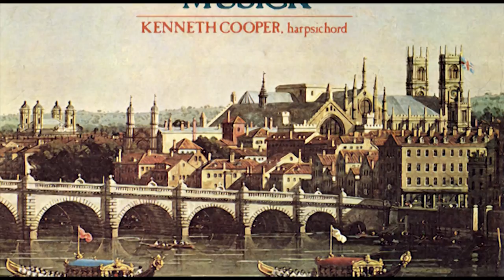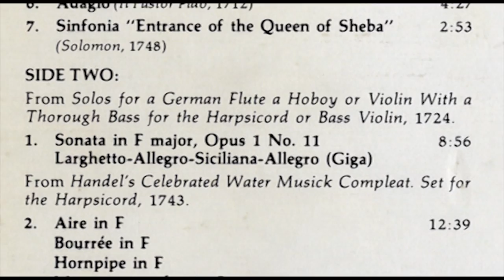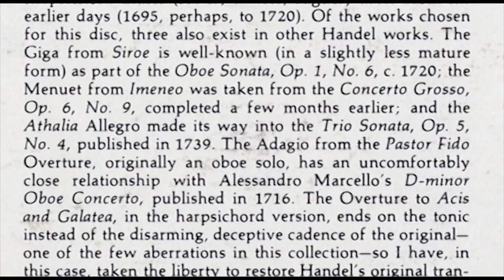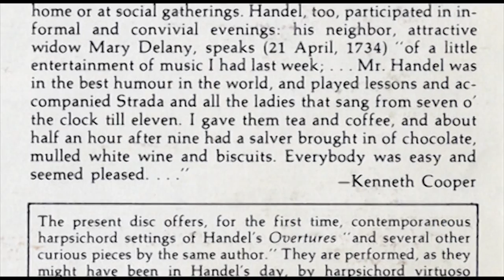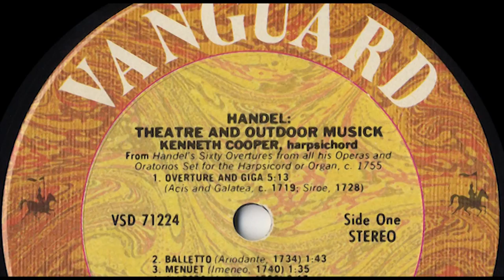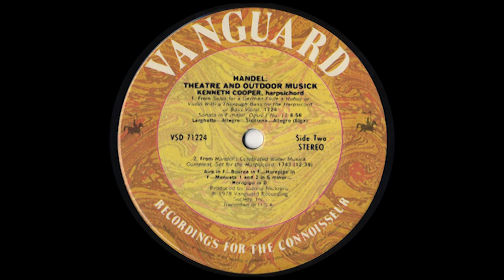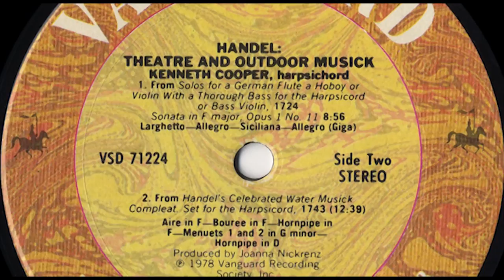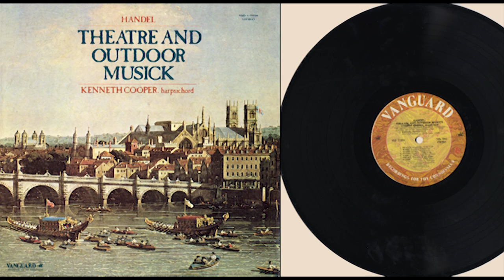Kenneth Cooper (harpsichord) G.F. Händel, Theatre and Outdoor Musick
Released 1978 by Vanguard Recording Society. Inc.. New York VSD 71224
Harpsichord: John Houston, c. 1789 (an assistent to the famous craftsman Burkhard Tschudi)
Two 8' sets of strings and one 4' set: the lower (mellow) 8' set can be played either with a harp-stop, or a soft peau-de-buffle, or both Reconstructed by Hendrik Broekman, 1970
Product and Recording Engineer Joanna Nickrenz
Photograph: Remo Cosentino
Management: Thea Dispeker

Thanks to Robert Tifft the webmaster of the European Revival Harpsichordists for providing all the documentation and already cleaned up acoustic material to make this publication possible.

SIDE ONE
From Handel's 5ixty Overtures from all his Operas and Oratorios Set for the Harpsicord or Organ, c. 1755.
00:00 1. Overture and Giga  (Acisartd Galatea, c. 1719; Siroe, 1728) 5'13
05:15 2. Balletto (Ariodante, 1734) 1'43
07:00 3. Menuet (Imeneo, 1740) 1'35
08:37 4. Allegro (Athalia, 1733) 2'15
10:54 5. Allegro (Giustino, 1736) 1'39
12:35 6. Adagio (Il Pastor Fido, 1712) 4'27
17:03 7. Sinfonia " Entrance of the Queen of Sheba" (Solomon, 1748) 2'53

SIDE TWO
From Solos for a Germam Flute a Hoboy or Violin With a Thorough Bass for the Harpsicord or Bass Violin, 1724.
1. Sonata in F major, Opus 1 No. 11 8'56
19:56 Larghetto
22:08 Allegro
24:38 Siciliana
26:29 Allegro (Giga)
 2. From Handel's Celebrated Water Musick Compleat. Set for the Harpsicord, 1743. 12'39
29:52 Aire in F
31:20 Bourrée in F
33:34 Hornpipe in F
35:51 Menuets 1 and 2 in G minor
39:01 Hornpipe in D

The present disc offers, for the first time, contemporaneous.
harpsichord settings of Handel's Overtures " and several other
curious pieces by the same author." They are performed, as they
might have been in Handel's day, by harpsichord virfuoso
Kenneth Cooper, an expert in Baroque ornamentation and improvisation,
on an eighteenth-century English harpsichord. His
instrument, built c. 1789 by John Houston, an assistant to the
famous craftsman Burkhard Tschudi, emphasizes those qualities
most prized by Handel, his contemporaries and his musical
disciples-blend of upper, middle, and lower registers;
mellowness and richness of tone; and sharp contrasts of registration
color-characteristics which corresponded to the sound
aesthetics of the Handelian orchestra, The harpsichord was
reconstructed internally in 1970 by Hendrik Broekman and consists
of two 8' sets of strings and one 4' set; the lower (mellow) 8'
set can be played either with a harp-stop, or a soft peau-debuffle,
or both.

KENNETH COOPER
Kenneth Cooper, one of America's leading harpsichordists, is
a specialist in the performance of eighteenth-century music. He
combines a scholarly background (having a PhD. f~om Columbia
University) with a virtuoso technique and an exciting and
communicative musical personality. Currently he is a director of
the spectacular Lincoln Center midnight series, Our Bach
Concerts; he is the harpsichordist-and-pianist-in-residence at
the Waterloo and Allegheny College Music Festivals; and he is
Professor of Harpsichord at New York's Mannes College of
Music. Kenneth Cooper gives many solo recitals and is especially
renowned for his performances of the Sonatas of Scarlatti
(available on Vanguard VSD 71201/ 71202). He often is heard in
collaboration with distinguished colleagues Ani Kavafian, Sylvia
Marlowe, Josephine Mongiardo, Henry Schuman, and Gerard
Schwarz.

Critical Notice
Kenneth Cooper generally manages to pull a few surprises at his
harpsichord recitals . ... In Alice Tully Hall he uncovered what
might just be the tip of an iceberg-five pie ces by Handel adapted
from his operas and oratorios, excerpted from a long-forgotten
collection of 65 arrangements, all published in the composers
lifetime between 1726 and 1758.
Handel himself probably d~d not make the transcriptions, but
whoever is responsible has done a marvelous job of it. Like nearly
all Baroque music, these pieces adapt easily to a variety of instrumental
mediums, and in their keyboard guise they sparkle and
dance with all the infectious vitality of the originals. Mr. Coopers
deft performances were scintillating to say the least, and it will no
doubt not be long before other harpsichordists start investigating
this delightful addition to their repertory. Peter G. Davis
N. Y. Times, Dec. 12, 1977